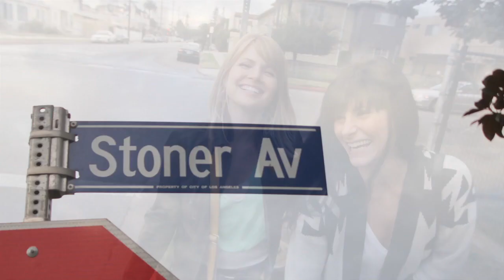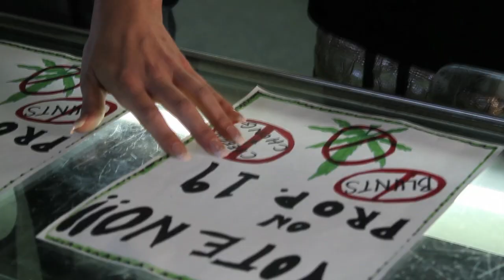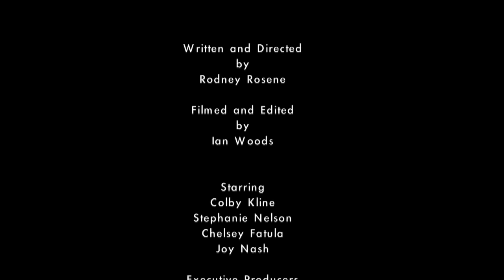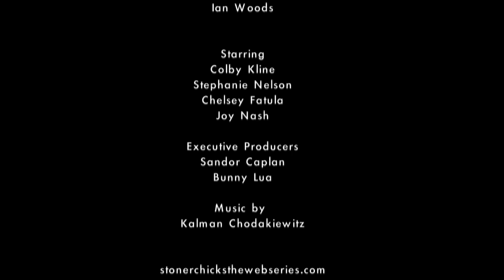*OLD*Stoner Chicks: The Prop 19 Episode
Two girls from the weed store are putting up flyers urging people to vote No on Prop 19. The chicks shut them down.